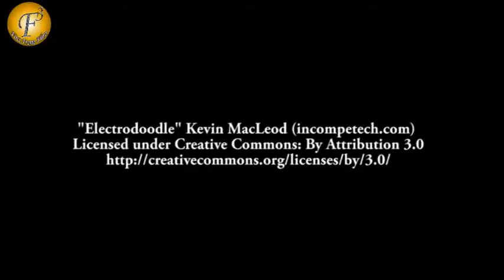'Hum hai naa' | Family celebrating mahashivratri | On location